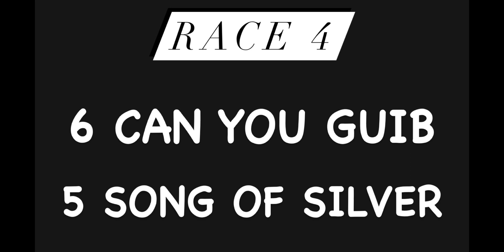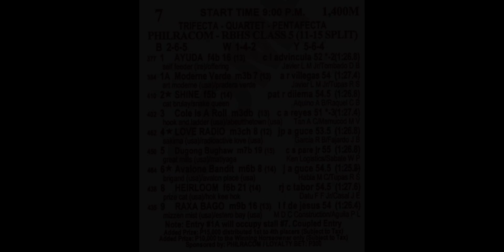METRO TURF KARERA TIPS | AUGUST 18, 2023 | Karera Sa Pinas | FRIDAY METRO TURF LIVE RACING